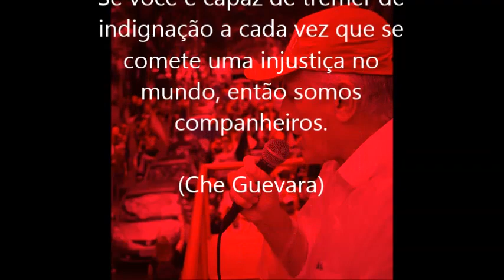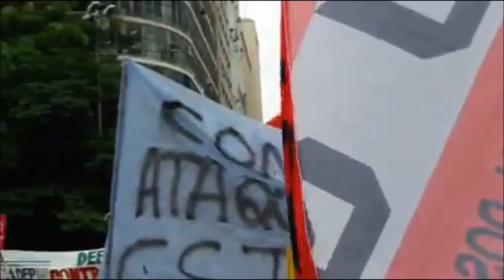Rogério Correia SempreNaLuta - retrospectiva 2017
2018, UM ANO DE LUTAS
Um mandato SempreNaLuta em defesa das minorias, contra a desigualdade social, valorização dos servidores e pela democracia em nosso país.

Mineiro de Belo Horizonte, Rogério Correia é filho de Marília da Glória Correia Baptista, professora primária e do ensino médio na rede estadual, e de Geraldo de Moura Baptista, comerciário e líder sindical. Seus pais o influenciaram nas lutas populares, pelo exemplo de vida simples e correta de trabalhadores e pela dedicação à família.